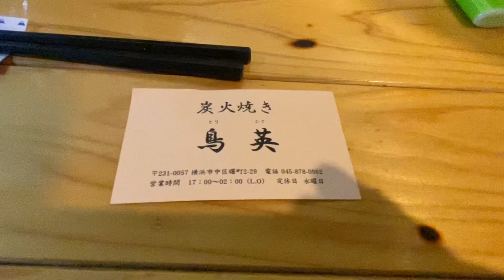【ダンゾーの横浜探訪】横浜の炭火焼き鳥英でヤスと呑み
今回のダンゾーの横浜探訪は、仲間のヤスに連れられて、炭火焼き鳥英さんにきました。美味しい焼き鳥。今回の動画は、焼き鳥食べながら適当に撮影した画像を編集してみました。私の話しは、40年前に体験した、静岡の製茶工場の話しをしていました。起承転結も無い緩い感じです。